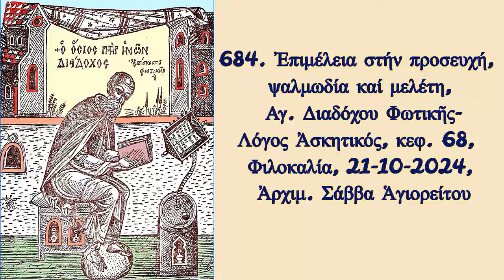684. Ἐπιμέλεια στήν προσευχή, ψαλμωδία & μελέτη, Ἁγ. Διαδόχου Φωτικῆς, 21-10-2024, Ἀρχ. Σάββα Ἁγιορ.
684. Ἐπιμέλεια στήν προσευχή, ψαλμωδία καί μελέτη, Αγ. Διαδόχου Φωτικῆς-Λόγος Ἀσκητικός, κεφ. 68, Φιλοκαλία, 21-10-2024, Ἀρχιμ. Σάββα Ἁγιορείτου